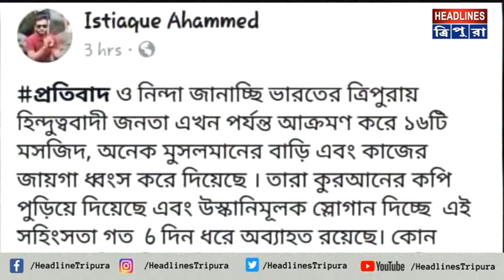পানিসাগরের চামটিলা জামে মসজিদে অগ্নি সংযোগের কোন ঘটনা ঘটেনি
পানিসাগরের চামটিলা জামে মসজিদে অগ্নি সংযোগের কোন ঘটনা ঘটেনি৷ অন্য রাজ্যের ভিডিও ত্রিপুরায় সামাজিক মাধ্যমে প্রচারিত হয়েছে৷ শুধু তাই নয়, মুসলিম ত্রিপুরায় নিরাপত্তাহীনতায় রয়েছেন, এমনই প্রচার চালানো হয়েছে৷ বিধায়ক ইসলাম উদ্দিন জানান এই ধরনের কোন ঘটপ্নাই ঘটেনি। তিনি রাজ্যে শান্তি সম্প্রীতি বজায় রাখার আহবান জানিয়েছেন। সমস্ত গুজব এড়িয়ে চলা, সাম্প্রদায়িক সম্প্রীতি বিনষ্ট হয়, এমন কোন বার্তায় ভরসা না করা৷ এবং এই ধরনের বার্তা পুলিশের নজরে আনার আহবান জানানো হয়েছে ত্রিপুরা পুলিশের তরফ থেকে।